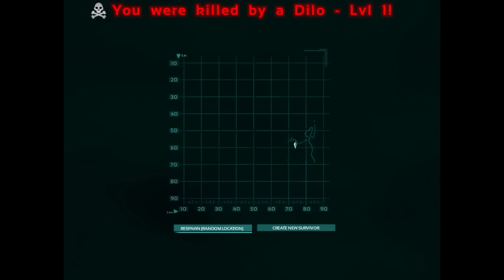ARK Survival Evolved FR Gameplay Découverte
ma configuration: r9 270x toxic 2gb
                                 i5 4670k  3.4 ghz
                                 8 gb de ram ddr3